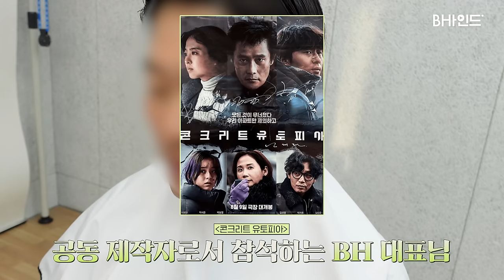(SUB)[BHIND] 놀라울 정도로 아기피부 한지민의 홈케어부터 스케쥴까지🏃‍♀✨(feat.W행사, 청룡영화제)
[BHIND] 놀라울 정도로 아기피부 한지민의 홈케어부터 스케쥴까지🏃‍♀✨

지민이 나이트 케어하는데 왜 내 안구가 케어 됨🤷🏻‍♀️?
👼🏻아기였다가 ☃눈사람이었다가
👸🏻여신이었다가 👱🏻‍♀️공주인 그런 영상 보러올래?

나이트 케어, WKorea 행사, 청룡영화상 시상 비하인드

[BHIND] Han Jimin's home care and schedule🏃‍♀✨(feat.WKorea event, Blue Dragon Film Awards)

Why are my eyes getting better when Jimin is doing night care🤷🏻‍♀?
From 👼🏻baby, then to ☃snowman
then to 👸🏻goddess, then to 👱🏻‍♀princess

Night care, WKorea event, Blue Dragon Film Awards behind the scene